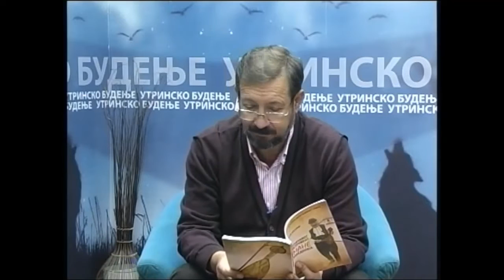Goranco Angelov - Gajda, Promocija na kniga Muzickiot instrument Kemane vo Makedonija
Promocija na knigata Muzickiot instrument Kemane vo Makedonija vo emisijata Utrinsko budenje na Tv Iris- Stip.Knigata predstavuva magisterski trud na avtorot Doc. m-r Goranco Angelov i opfaka znacajni informacii povrzan i so ovoj instrument i negovata primena vo Makedonija. Avtorot e instrumentalist na narodni instrumenti i profesor na Muzickata akademija pri Univerzitetot Goce Delcev vo Stip,